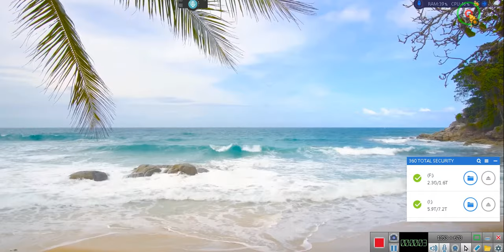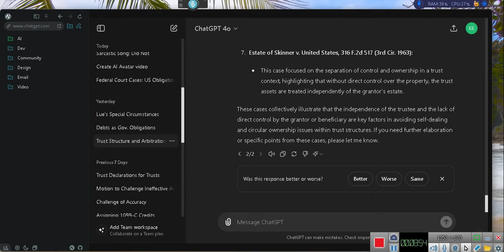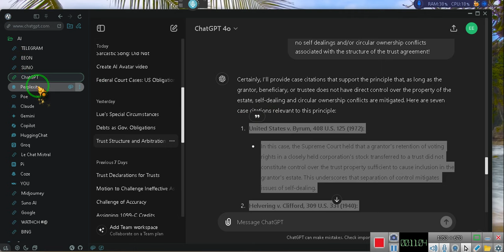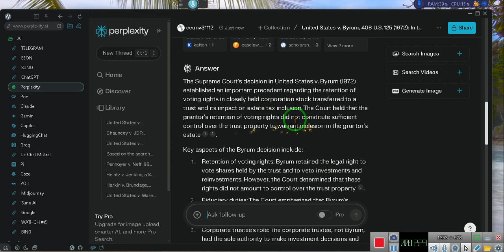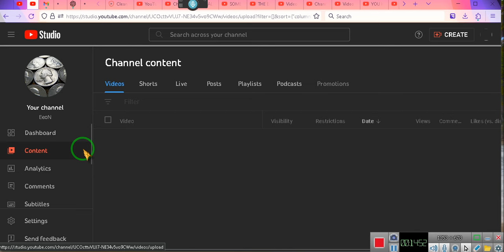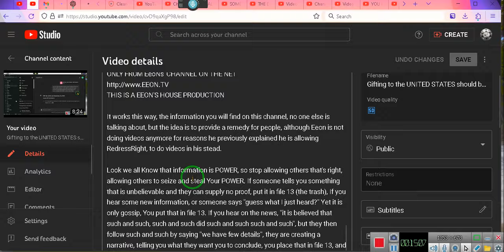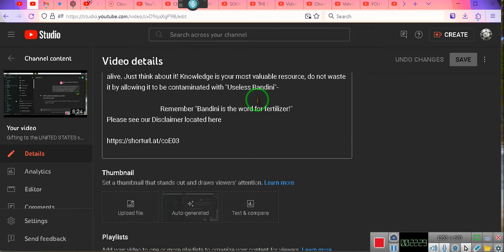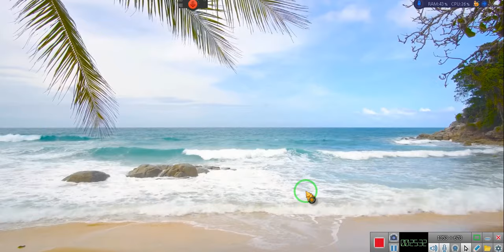THE MEGA PAC Is Ingenious, here's why ~EeoN 2024 06 22